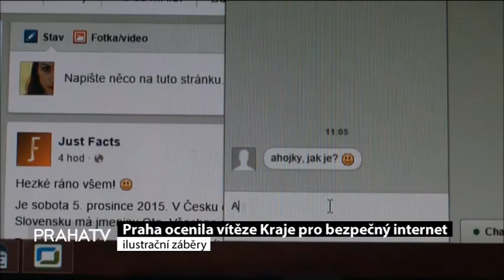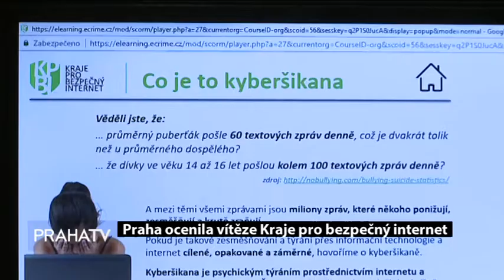Praha ocenila vítěze Kraje pro bezpečný internet